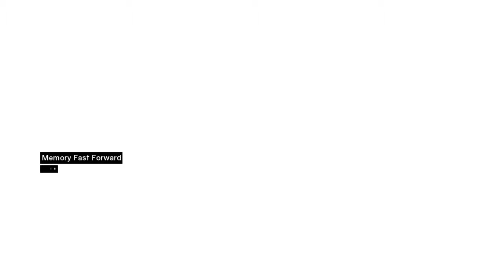Memory Block 3 - Garnier de Naplouse - Assassin's Creed 1 - Full Synchronization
Hey there Assassins! Today we continue our investigation work in Acre. Last time we explored the city and helped the citizens to gain an advantage in the case of a chase and today we will learn more about Garnier de Nablus and assassinate him!

00:00 Investigating Garnier de Naplouse
02:25 Pickpocketing
03:19 Interrogation
06:35 Informer Challenge
08:35 Eavesdropping
09:22 Informer Challenge
11:28 Informer Challenge
12:52 Assassination of Tamir